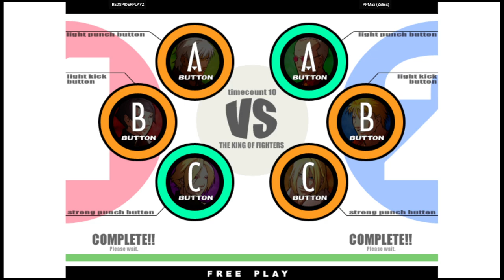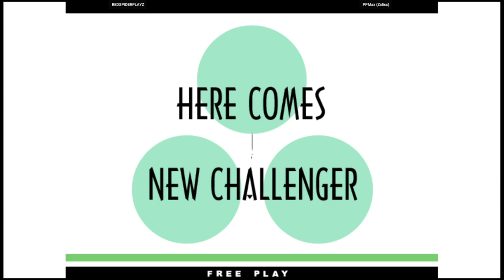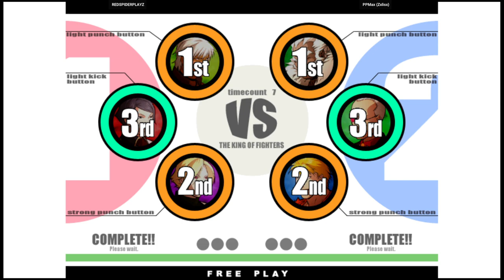KOF XI - REDSPIDERPLAYZ VS PPMax (Zxlisx) | 🇨🇦🇺🇸 Fightcade2